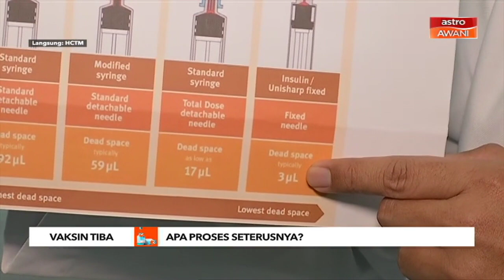Vaksin COVID-19 | Kesediaan hospital mengedarkan vaksin COVID-19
Kita bersiaran langsung bersama Prof Datuk Dr Razman Jarmin, Pengarah Hospital Canselor Tuanku Muhriz (HCTM).